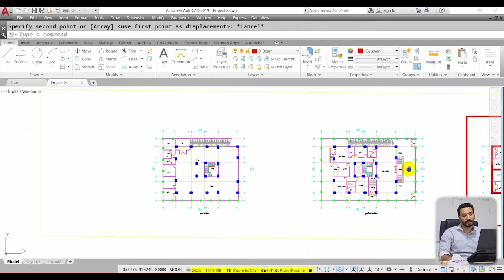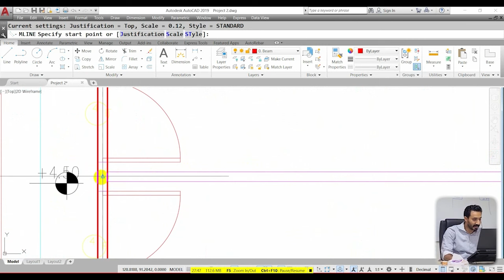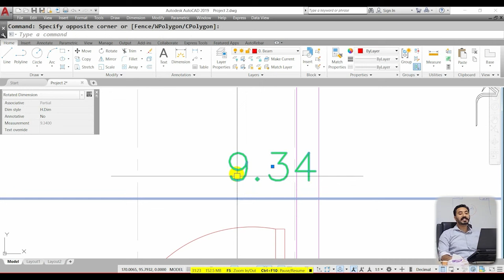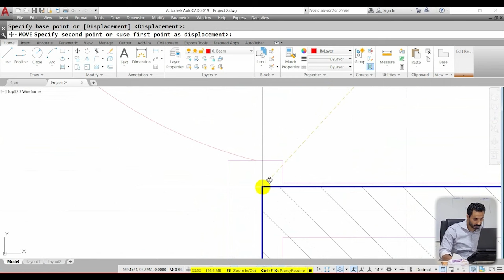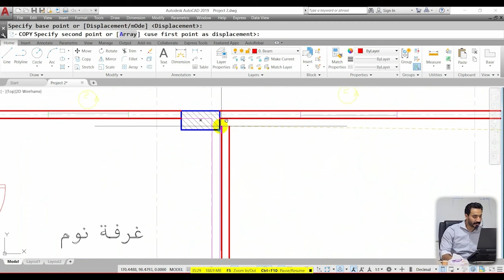طريقة وضع الكمرات في بلاطة الـ Solid Slab للسقف المتكرر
2,331 views Feb 17, 2023
الفيديو جزء من فيدوهات كورس التصميم الإنشائي الأوفلاين بمدينة نصر
الكورس مكون من 20 محاضرة حضور فعلي
الكورس مهتم بتعليم التصميم الإنشائي كاملاً عن طريق الشرح و التطبيق لأكتر من 6 مشاريع
 دبلومة التصميم الإنشائي للمهندس هشام طارق
- قانون البناء الموحد
- أسس إقتراح وضع الأعمدة
- تصميم البلاطات اللاكمرية Flat Slab
- تصميم و نمذجة الأعمدة علي قوي محورية Axial force
- تصميم و نمذجة القواعد المنفصلة isolated footing
- تصميم القواعد الشريطية Strip footing
- تصميم القواعد المشتركة Combined footing
- تصميم قواعد الجار Strap beam footing
- تصميم اللبشة Raft
- تصميم البلاطات المصمتة Solid Slab
- تصميم و نمذجة الكمرات
- تصميم السلالم (قلبتين - ثلاث قلبات - حلزونية)
- تصميم البلاطات المفرغة Hollow Block Slab
- تصميم و نمذجة الكمرات المدفونة Hidden beams
- شرح مانيول لكيفية حساب أحمال الزلازل و الرياح
- تصميم حوائط القص Shear walls &Cores
- تصميم الأعمدة علي قوة محورية و عزوم M&N
- تصميم اللبشة علي قوة محورية و عزوم M&N
- تصميم اللبشة علي خوازيق
- تصميم الإطارات Frames
- تصميم الخزانات Tanks
بالإضافة إلي الشرح المفصل للبرامج : -
Autocad
Safe
Sap2000
Etabs
Spcolumns
Excel